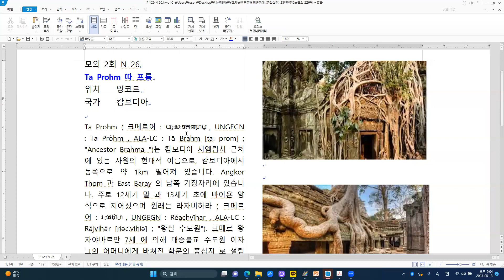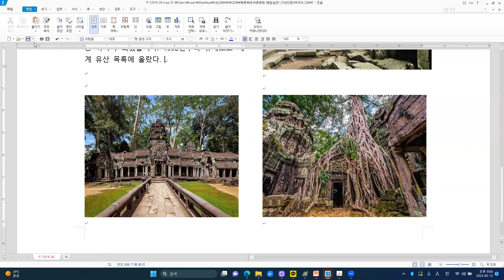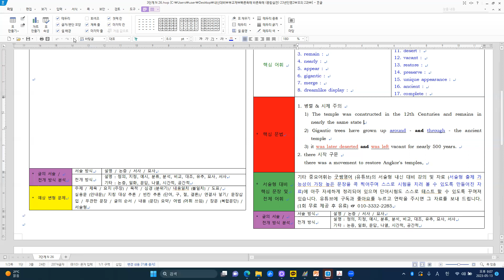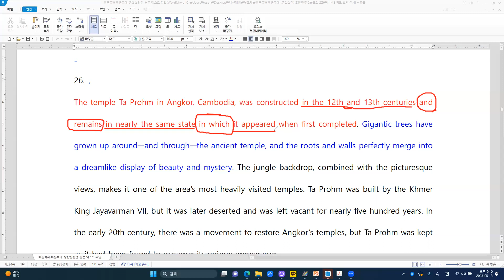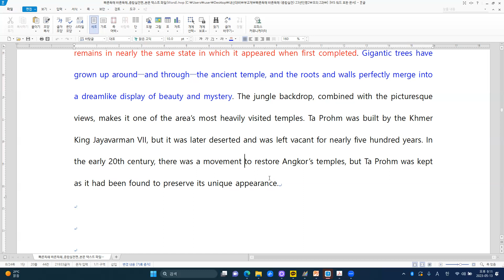[부교재] 빠 바 독해 종합실전 모의 2회 - N 26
[주요 내용]
캄보디아 앙코르의 Ta Prohm [띠 프롬] 사원
1. 12세기에 처음 지어진 거의 그대로의 모습으로 남아 있는 사원이다. 거대한 나무들이 사원
    주변과 사원을 관통하여 자라났다.
2. 나무의 뿌리와 사원의 벽이 합쳐지면서 이름답고 신비로운 꿈같은 장면이 연출되고 있다.
3. 사람들이 가장 많이 찾는 관광명소이며, 20세기 초 사원을 복원하려는 움직임이 있기도 했
    으나 현재의 독특한 외관을 보존하기 위하여 복원 없이 원래 형태 그대로 보존되고 있다.

[주요 구문]
1. 병렬 & 시제 주의
   1) The temple was constructed in the 12th Centuries and remains in nearly the same state
   2) Gigantic trees have grown up around - and through - the ancient temple
   3) it was later deserted and was left vacant for nearly 500 years.
2. there 시작 구문
   there was a movement to restore Angkor's temples,